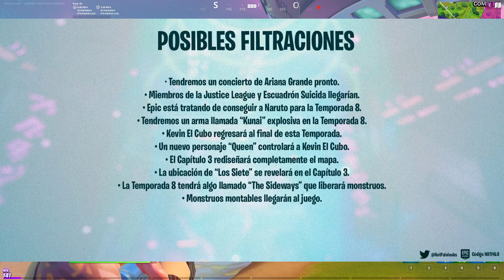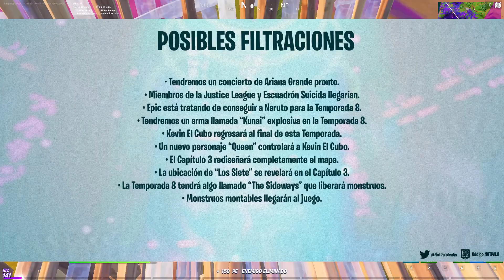ESTO PASARA en el EVENTO *RIFT TOUR* ¿CONCIERTO? 😱🔥 NUEVAS RECOMPENSAS *GRATIS* 🎁 ¿ARIANA GRANDE?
LIDER DEL EQUIPO ARRUMACOS GIGANTE, ARIANA GRANDE y GRIETA en Fortnite! (ACTUALIZACION 17.30)
*NUEVO* PARCHE 17.30 - TODOS Los Cambios Y SECRETOS!! Fortnite: battle royale (Skin BloodSport)